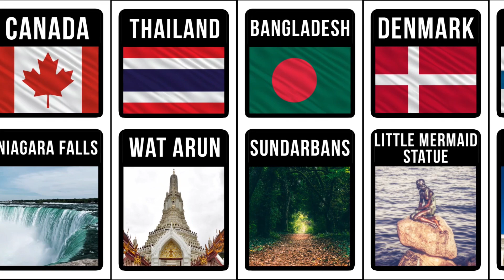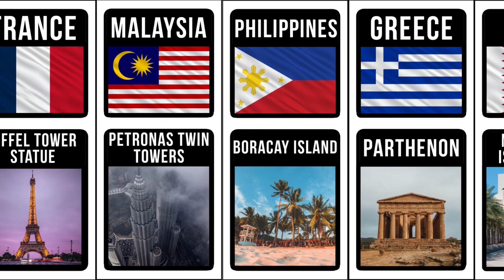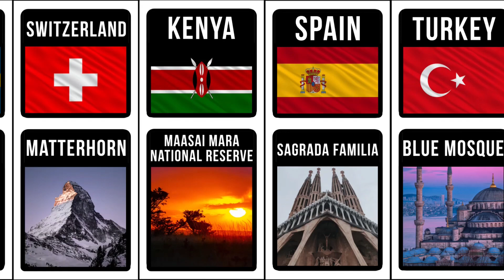Landmarks From Different Countries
Where are the landmarks of different countries? Have you ever heard the name Taj Mahal? What about the Statue of Liberty in America?

In this comparison video, I show Landmarks From Different Countries

Figures and facts at the time of creating the video and watching it - may be strikingly different. Everything is purely individual. Don't forget about this.

- landmarks all the luck in the world | Landmarks from around the world | Landmarks and monuments